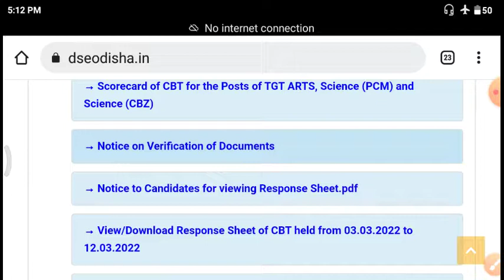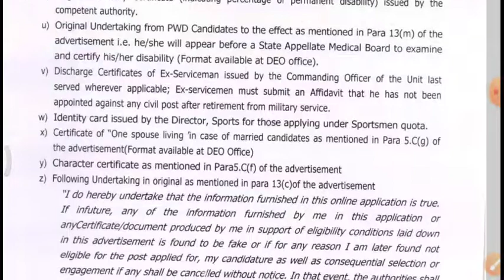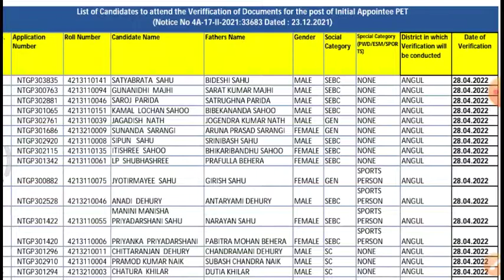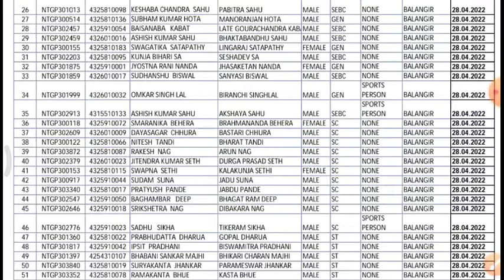CHT/IAT 2022 VERIFICATION LIST PUBLISHED | MERIT LIST | CHECK NOW!!!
CHT/IAT 2022 VERIFICATION LIST PUBLISHED | MERIT LIST